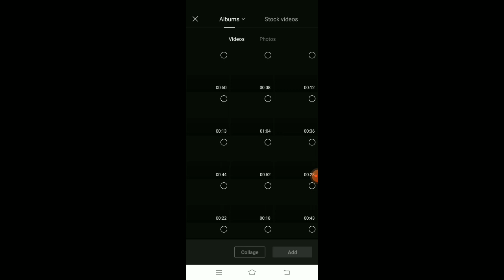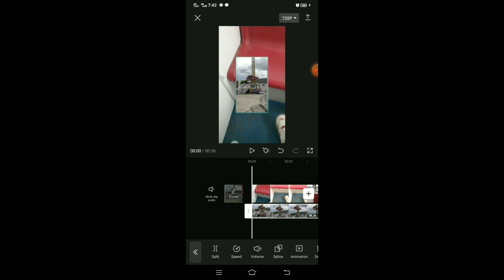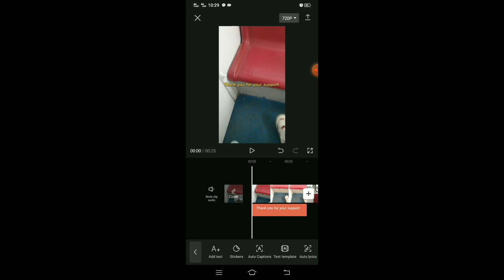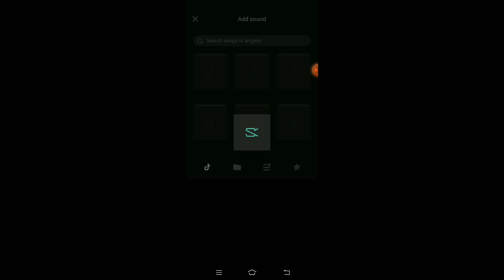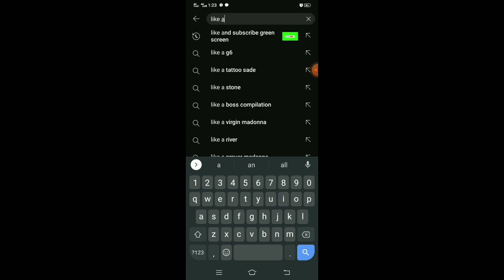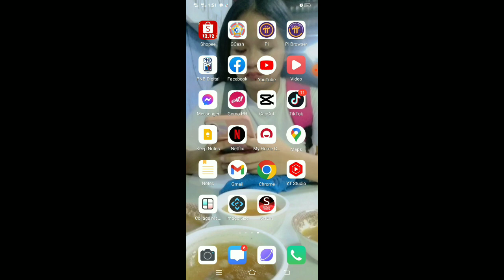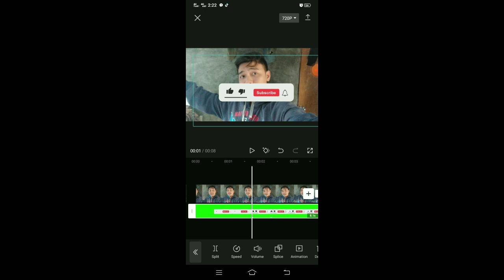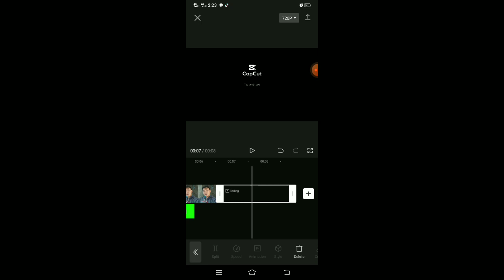Paano mag edit ng video | Dapat nyong malaman ang ang basic.